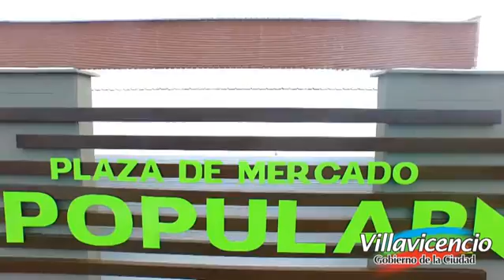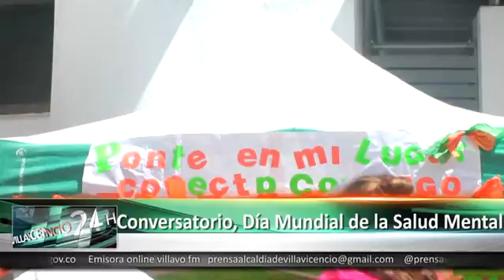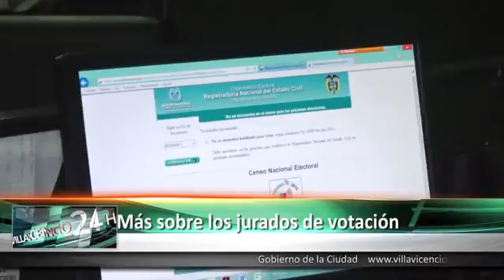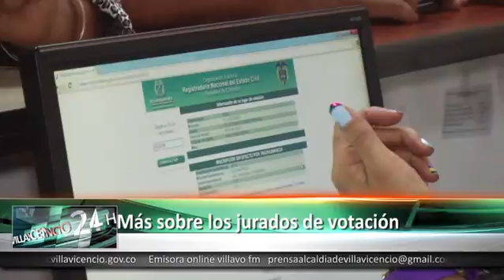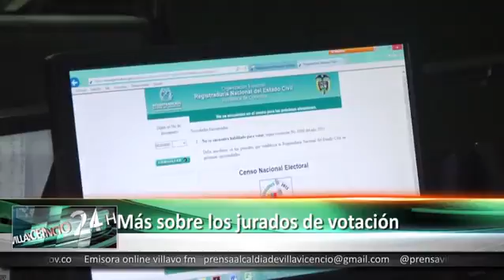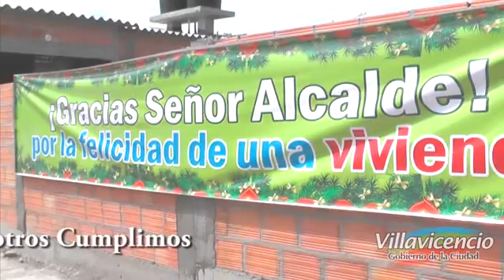Noticiero Villavicencio 24 horas 21 Octubre 2015